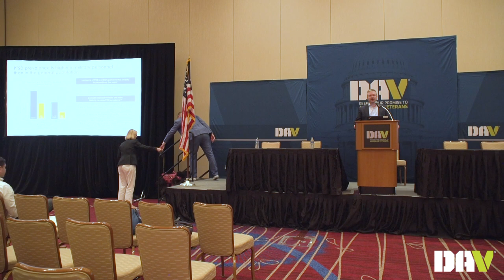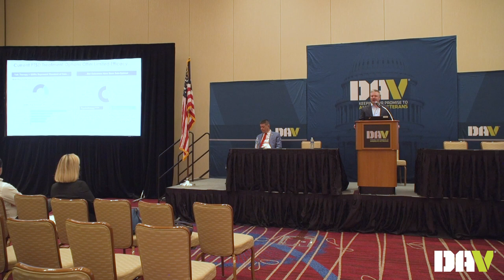Psychedelic Research for PTSD - MAPS-PBC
MAPS - PBC Seminar on Psychedelic Research for PTSD during the DAV & Auxiliary National Convention in Atlantic City, NJ, Aug. 5-8, 2023.